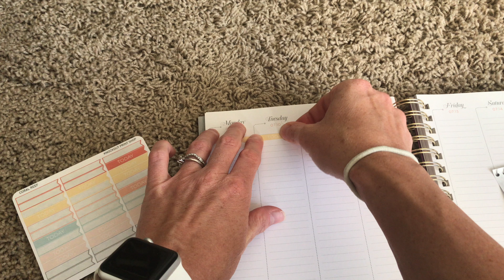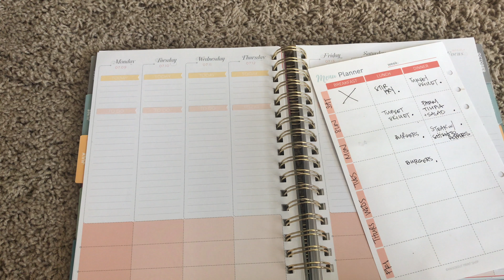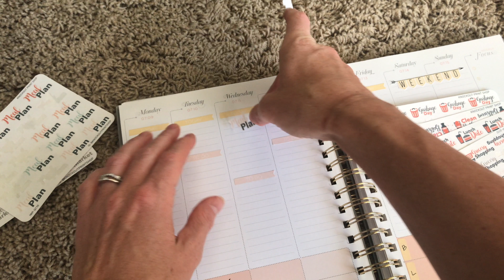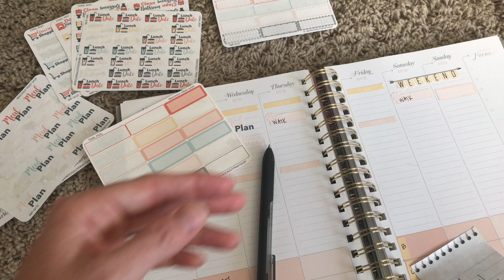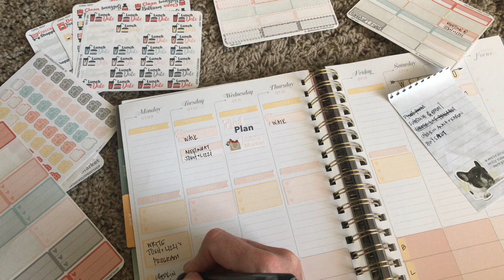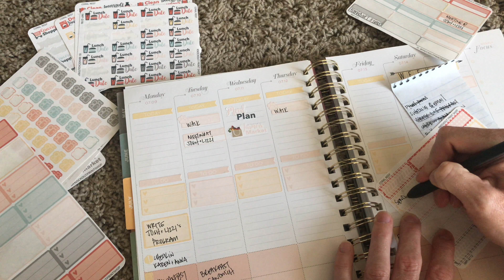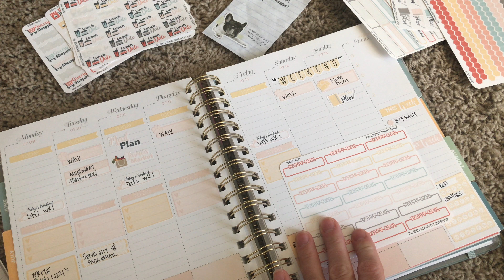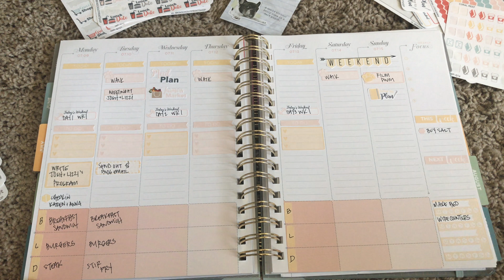Plan With Me Week of 7/9/18 | Inkwell Press Classic Planner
What?! Yep 2 weeks in a row LOL! Here's my Plan With Me in my IWP Classic for the week of 7/9/18. We are still a bit low rent with the film set-up and video production, but hey consistency is key for me right now.  This is a long one as I work in the moment to figure out a new weekly spread for my new lifestyle.  Once you watch let me know if you can relate to adjusting to a new way of life.

Also here is the Clean Mama Blog I mentioned in the video